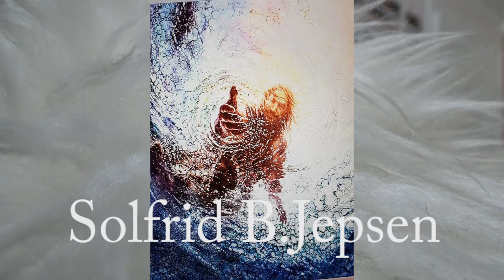Solfrid B. Jepsen. Lydopptak fra et møte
Opptak fra en tale . Enjoy !